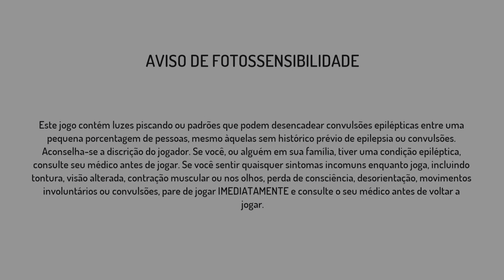Street Fighter Alpha 2 Zerando com Guy